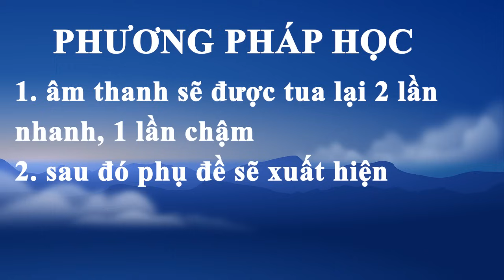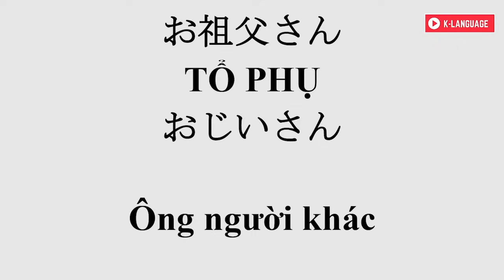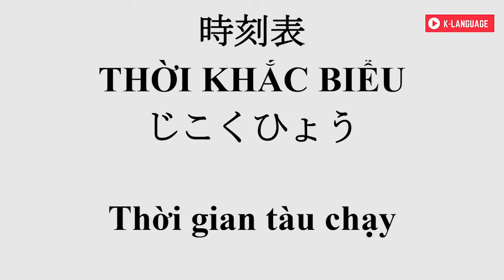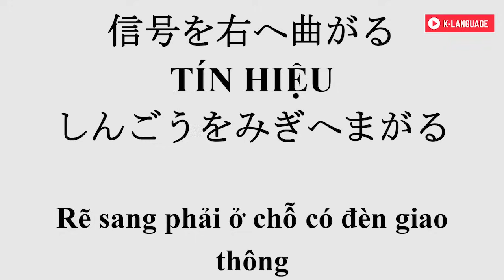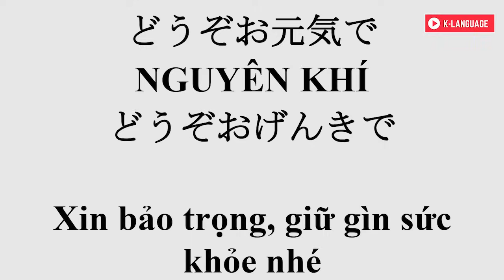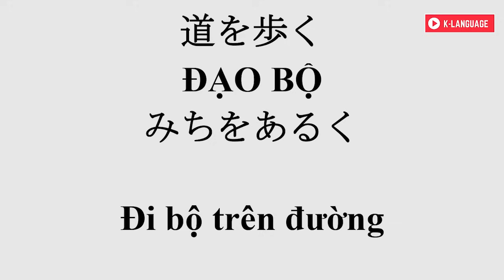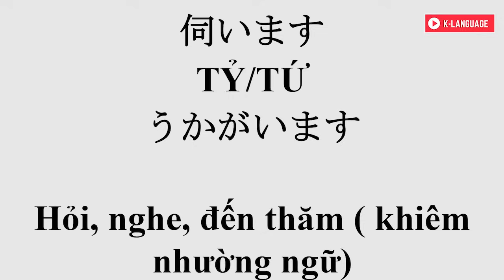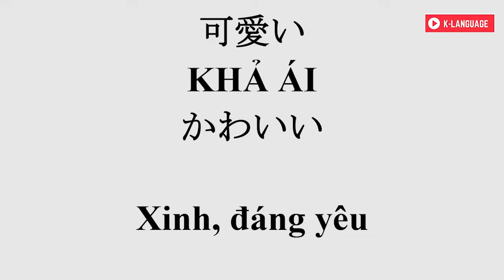Nhớ Nhanh Từ Vựng N4 – N5 tổng hợp 1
Hội thoại tiếng Nhật
【TOÀN BỘ HỘI THOẠI KAIWA N5 (N4) ĐẦY ĐỦ NHẤT - CÓ TIẾNG VIỆT. HÃY NGHE TRƯỚC KHI NGỦ, KHI ĐI TÀU...】
【TOÀN BỘ HỘI THOẠI KAIWA N5 (N4) ĐẦY ĐỦ NHẤT - CÓ TIẾNG VIỆT. HÃY NGHE TRƯỚC KHI NGỦ, KHI ĐI TÀU...2】
【Chỉ Cần Lắng Nghe! Mẫu Câu Tiếng Nhật dễ dàng cho mọi trình độ – Phần 1】
【Chỉ Cần Lắng Nghe! Mẫu Câu Tiếng Nhật dễ dàng cho mọi trình độ – Phần 2】
N5
N4
【Toàn bộ hội thoại kaiwa N4 đầy đủ Nhất - CÓ TIẾNG VIỆT. HÃY NGHE TRƯỚC KHI NGỦ, KHI ĐI TÀU】
【TOÀN BỘ HỘI THOẠI KAIWA N4 ĐẦY ĐỦ NHẤT - CÓ TIẾNG VIỆT. HÃY NGHE TRƯỚC KHI NGỦ, KHI ĐI TÀU...2】
nghe hiểu tiếng nhật mỗi ngày, nghe tiếng nhật, nghe hội thoại tiếng nhật, hội thoại tiếng nhật.